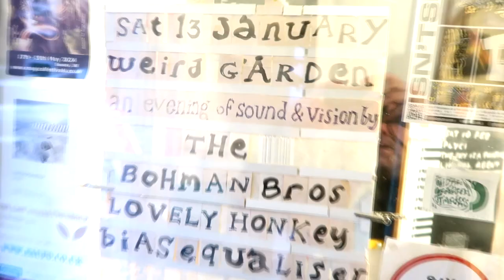Weird Garden (13/01/24) - The Bohman Brothers | Lovely Honkey | Bias Equaliser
The Bohman Brothers, Lovely Honkey and Bias Equaliser performing live at Weird Garden on Saturday 13 January 2024.
00:00:00 Intro
00:00:05 Bias Equaliser
00:08:26 Lovely Honkey
00:18:53 The Bohman Brothers

Events for experimental music, sound and spoken word held at:
Decimal Place
10 Burton Road